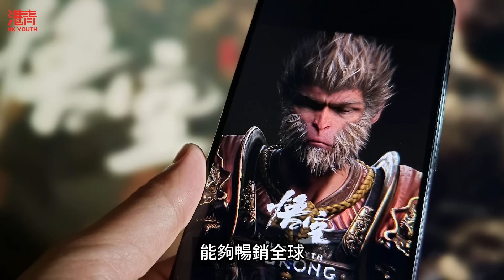印度貧窮超想像 開設小偷學校 偷竊也能拿文憑 犯罪竟成專業課? | 《黑神話：悟空》為何能全球熱賣 成中國文化輸出 背後有什麼成功之處? / 香港青年 大眼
00:00  介紹話題
00:44  印度貧窮超想像 開設小偷學校 偷竊也能拿文憑 犯罪竟成專業課?
07:39  《黑神話：悟空》為何能全球熱賣 成中國文化輸出 背後有什麼成功之處?

其他影片:
多國集體斬斷中國航線 宣布停飛 法德持觀望態度 背後原因存陰謀? | 日媒中國籍主播愛國言論遭解僱 捍衛釣魚島主權 日本掀起軒然大波!
岸田宣佈棄選後 高調向靖國捐錢 石破茂高調竄台 為接任首相做準備? | 日本預警將發生超強巨大地震 保險受不受保 將留意一個關鍵日子!
中美奧運金牌並列第一 成主要對手 外媒卻批精神勝利法 煽動大打認知戰! | 烏襲擊札波羅熱核電廠引核災難 烏克蘭突襲俄本土 後果有多嚴重?
英國大規模騷亂 影響可能持續數年 自由民主思想自作自受 造就英國美麗風景線!